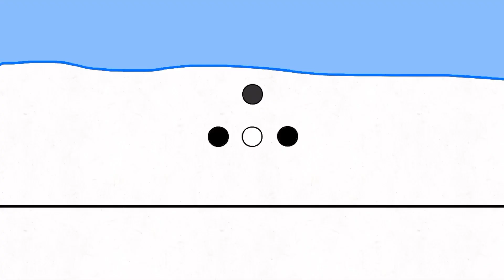Police Counterattack Episode 787